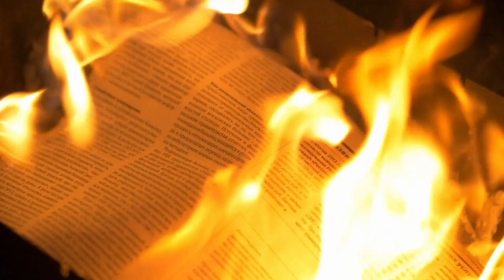What Happened to Japanese Imperialists After World War 2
Despite killing nearly six million people how come Imperial Japan wasn’t held accountable like Nazi Germany for the second world war? The answer to this question is not as simple as one might think! Welcome to nutty history and today let’s find out what happened to Japanese Imperialists after the surrender in the Second World War.

Chapter Timestamps
0:00 Intro to mid-roll ads
0:18 The Bigger Line of War Crime
0:41 The War Ends
1:25 The Clean Up
2:08 The Trials
4:04 Those Who Escaped Punishment
4:49 The Royal Immunity

We really love the support that you all bring to each and every video ❤️ Our goal is to make learning history fun!